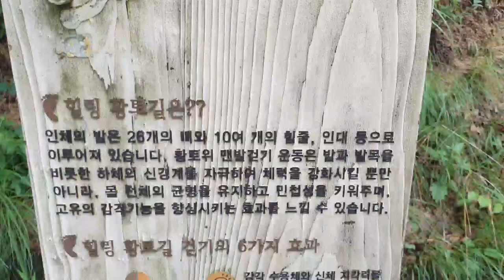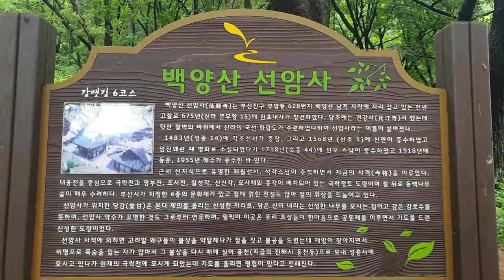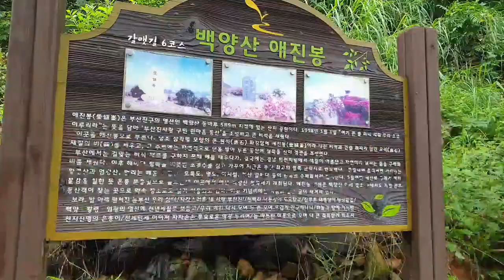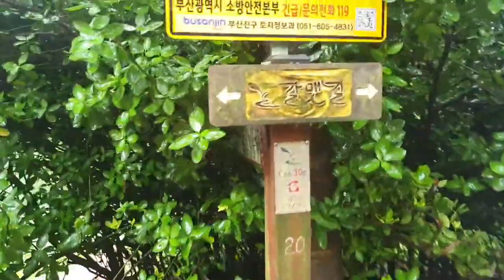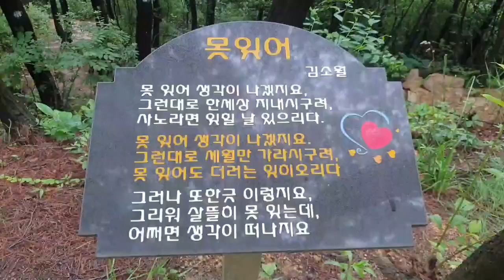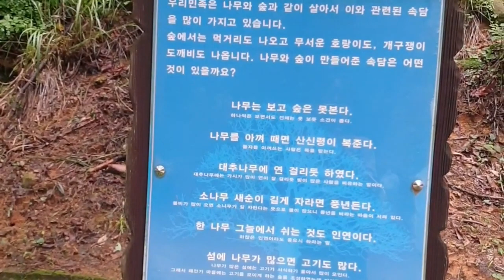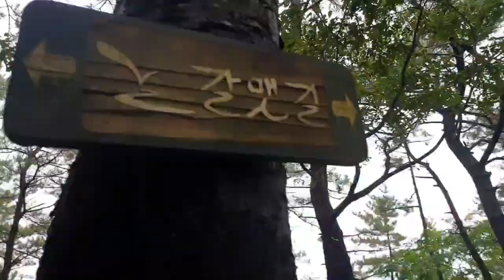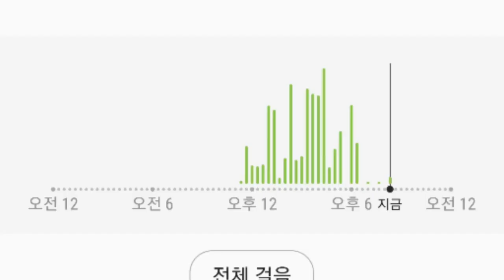I walked barefoot on the healing red clay road. walking tour record🎈선암사가 있는 백양산 자락에는 다양한 길이 있었습니다.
선암사가 있는 백양산 자락에는 다양한
길이 있었습니다.
계절 마다 다른 느낌의 숲속길을 걷노라면
모든 근심 걱정이 사라지고
맑은 공기에서
숨쉬기는 우리의 마음을 편하게 한답니다.
여러분도 꼭 이 숲속 길을 걸어 보셨으면 합니다.
힐링 황토길은 맨발로 걸었습니다.~~~
0:00 힘찬출발
2:36 궁시렁 토크-갈맷길 6-2 구간 중간 인증대
4:11 시냇물 자연의 소리
7:19 주례전망대
Keeping health is the best treasure😄
Let's enjoy the 20,000 walking diet.^^♡
Thank you very much for watching our YouTube.

At the foot of Baekyangsan Mountain where Seonamsa Temple is located, there are various
There was a way.
If you walk in a forest path with a different feeling for each season
All worries are gone
in the fresh air
Breathing puts our mind at ease.
I hope you all take a walk in this forest path.
I walked barefoot on the healing red clay road.

2:36 Gungserung Talk-Galmat-gil Section 6-2 Intermediate Certification Zone
4:11 The sound of the brook nature
7:19 Jurye Observatory